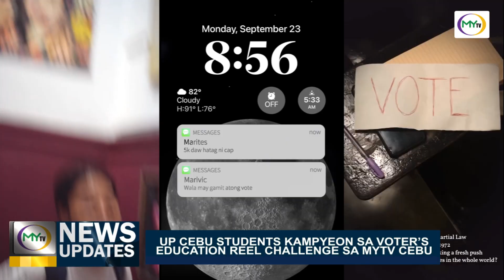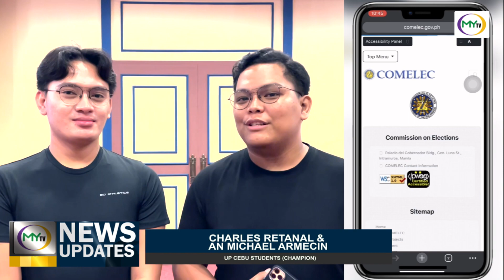𝗠𝘆𝗧𝗩 𝗡𝗲𝘄𝘀 𝗨𝗽𝗱𝗮𝘁𝗲: 𝗟𝗜𝗦𝗧𝗔𝗛𝗔𝗡 𝗦𝗔 𝗖𝗘𝗥𝗧𝗜𝗙𝗜𝗘𝗗 𝗖𝗔𝗡𝗗𝗜𝗗𝗔𝗧𝗘𝗦 𝗦𝗔 𝟮𝟬𝟮𝟱 𝗘𝗟𝗘𝗖𝗧𝗜𝗢𝗡𝗦 𝗜𝗣𝗔𝗚𝗔𝗪𝗔𝗦 𝗦𝗔 𝗢𝗞𝗧𝗨𝗕𝗥𝗘 𝟭𝟴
Gipahibaw sa Comelec dinhi sa Sugbo nga nadala na sa kaulohan ang tanang Certificate of Candidacy (COC) alang sa final screening niini.
Samtang subay sa pag-awhag ug pag-edukar sa katawhan sa saktong pagpili sa takos nga lider, gipasidunggan ang mga tinun-an dinhi sa Sugbo nga midaog sa gipahigayon nga MyTV Cebu Voter's Education Reel Challenge.

Ania ang report ni Queenie Joligon.